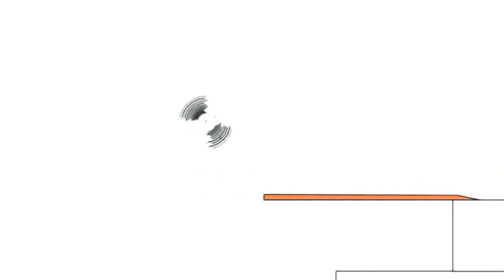5 серпня 2020 р.